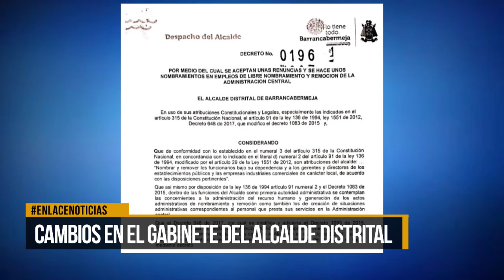Se anunciaron cambios en el gabinete de la Alcaldía Distrital